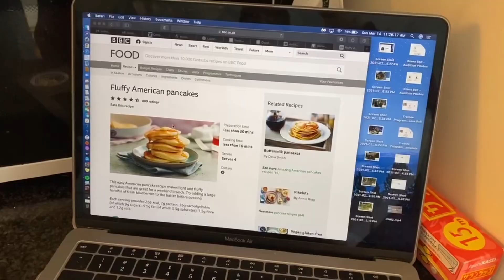ふわふわアメリカンパンケーキをみんなで作って食べてみた making and cooking American pancakes!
これからも僕のスイスでの生活やバレエのことなどいろいろとあげようと思います！応援よろしくお願いします😊✨